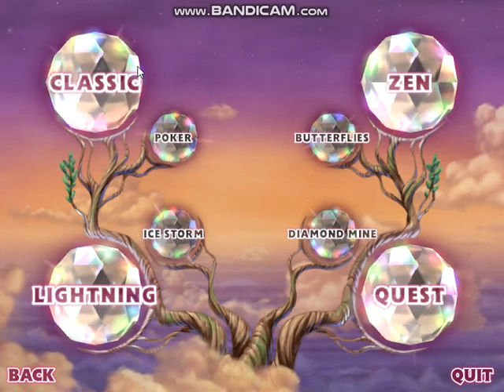Bejeweled 3 Classic Mode S1#20 - Levels 60+61